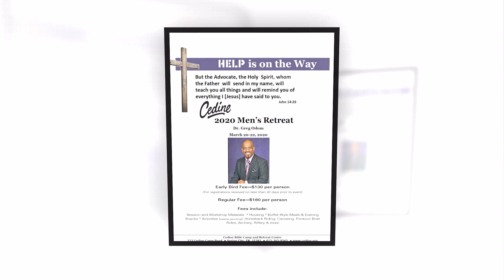NSM Church Announcements for 02Feb2020